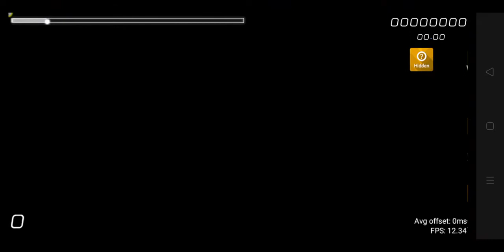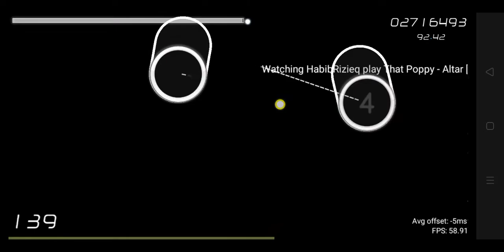o!droid | That Poppy - Altar [I'm Poppy] +HD 92.40% 17miss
finally a play that (i think) worth to upload